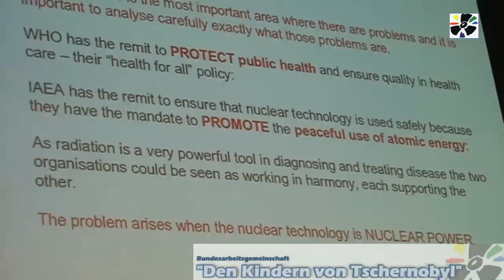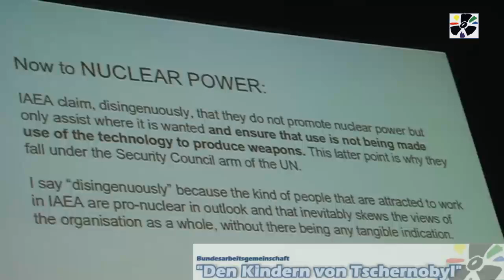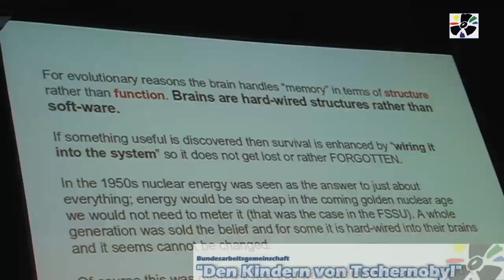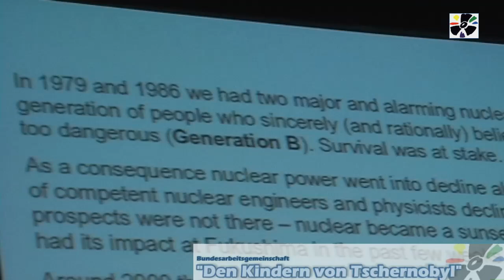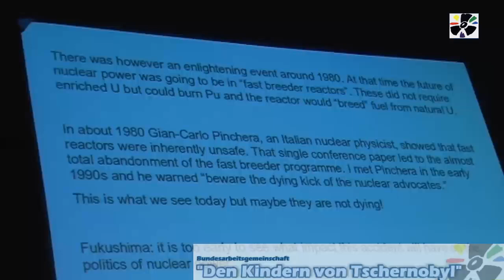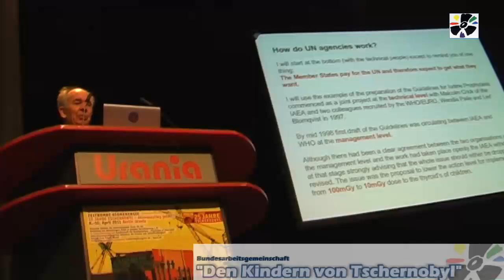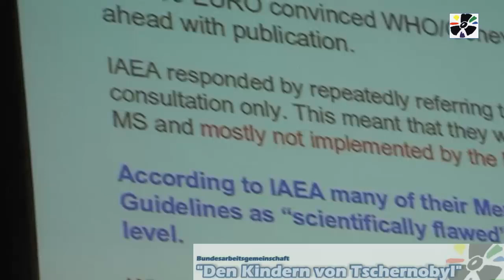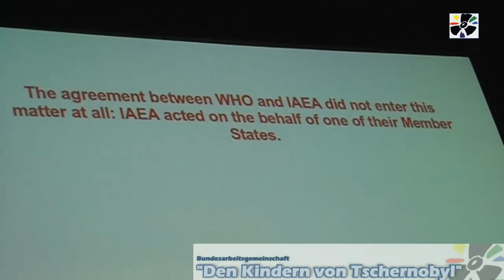Keith Baverstock - World Health Organisation and IAEA - April 9th 2011, part1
Keith Baverstock, PhD, a graduate of London University, led the Radiation Protection Programme at the World Health Organisation's Regional Office for Europe from 1991 to 2003. His critical views of the management and conduct of the Committee, particularly in its failure to make proper use of science and its lack of adherence to the Code of Conduct in Public Life, resulted in his dismissal. video - HERE is the IPPNW footage of his speech